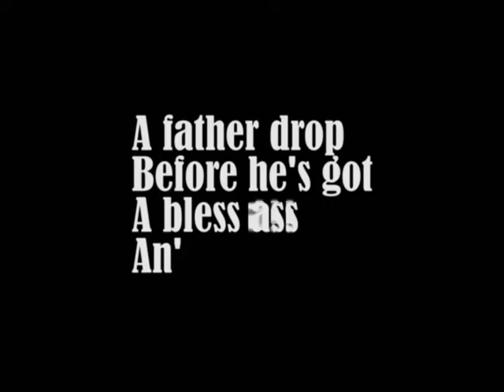Killarney Kid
One of our favourites! A very young fan sings Christmas In Killarney.